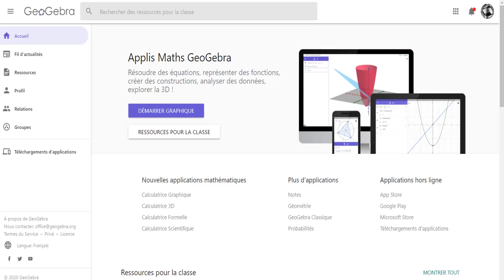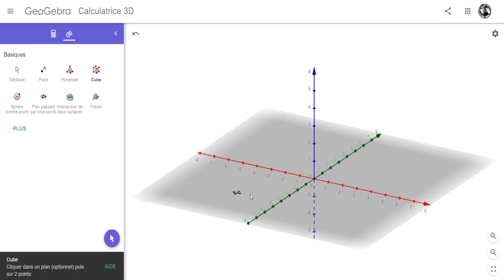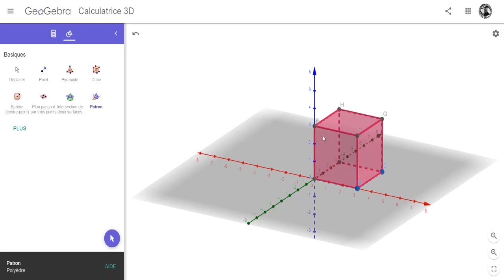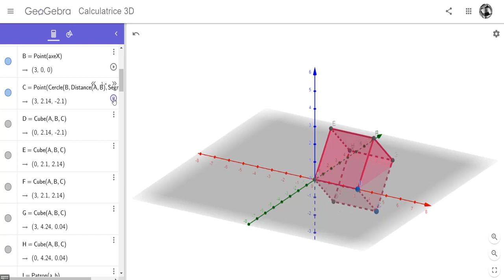Autoformation GeoGebra 3D 2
Construire un cube et son patron dans l'application Calculatrice 3D de GeoGebra.